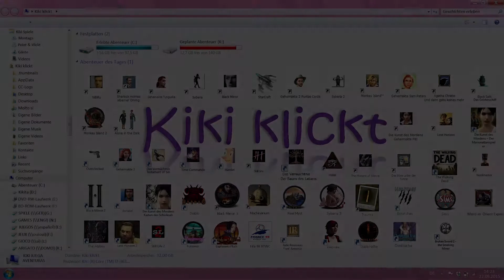BAPHOMETS FLUCH 2 - Broken Sword 2 - Let's Play Full Walkthrough & Lösung - 15 [Deutsch] ~ Action!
George platzt mitten in einen Filmdreh. Leider stört ihn die Filmcrew dabei, nach dem Stein zu suchen. Vielleicht fällt ihm ja wieder ein Trick ein...